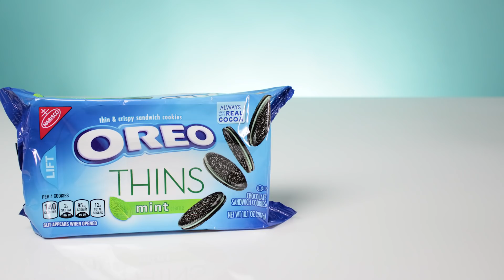Irish People Try American Oreo Thins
American Oreo Thins are half your regular Oreo - we gave them to our lovely Irish people to see what they thought!

American Oreo Cookies! They're great but what if I took 50% of it away, that would leave you with an Oreo Thin! We got sent some Oreo Thin flavours by Cliff and Mindy so we decided to give them to our Irish people to try them. However, they had some concerns regarding the missing half of their beloved Oreo.

US Address:
TRY Channel
APW 4119337
5 South Main Street
Englishtown
USA

UK Address:
TRY Channel
APW 4119337
AddressPal
The Beacon
Mosquito Way
Hatfield
AL10 9WN